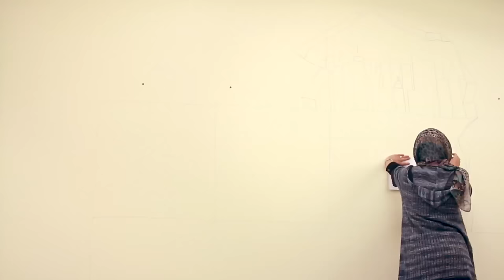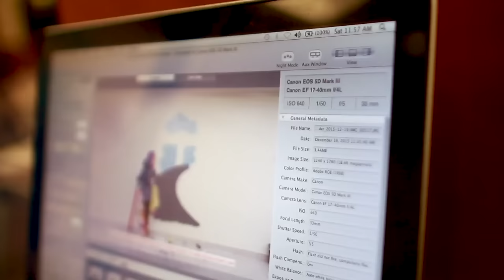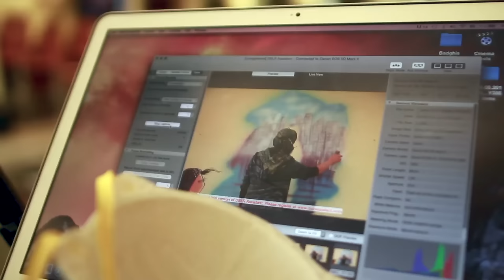Shamsia Hassani - Birds of No Nation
Shamsia Hassani is the first female graffiti artist of Afghanistan.
The video above represents one of her works from "Birds of No Nation" Series.

Video Produced by: Daf Records

2016